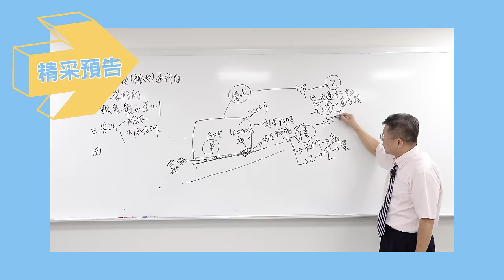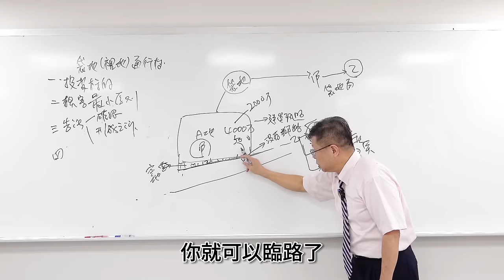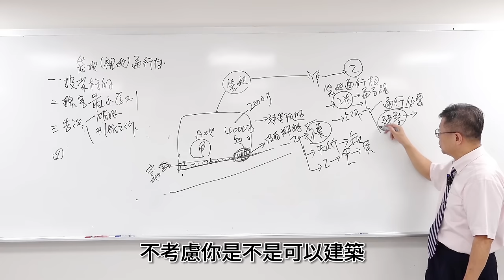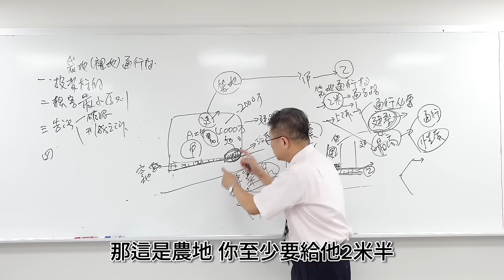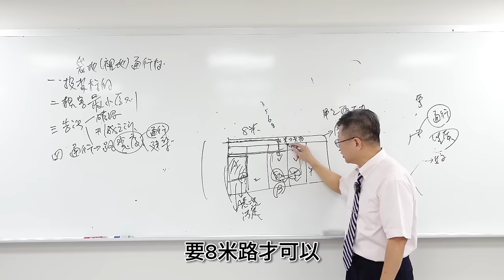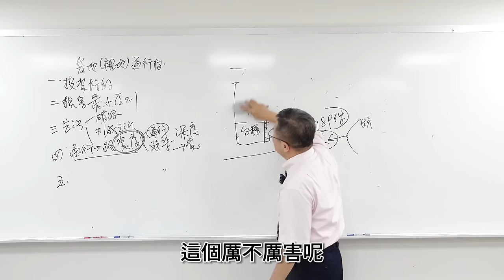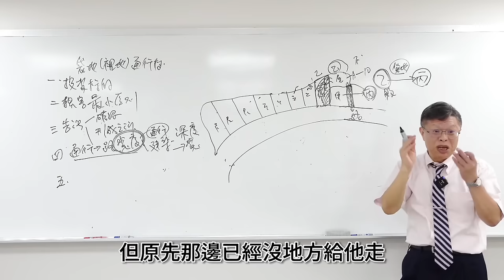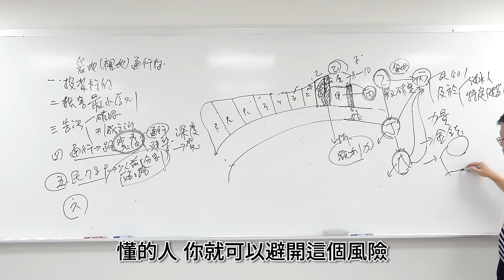【不動產系列ep.8】建商也怕的買地陷阱!? 不懂路寬玄機，慘賠2億!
土地需有路，但怎樣的路才能建築呢?若是自己割地割到沒路，還可以借過他人家土地嗎?
這次是超專業的法律及建築技術規則內容! 老師說知識不只是力量!!!
00:00 預告
01:15 路寬玄機: 土地距離道路多深，影響可以建築的路寬
14:00 民法第789條 分割前有通路，請走原先的土地
20:13 民事訴訟法第401條 物權的既判力

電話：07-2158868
LINE：myball2428